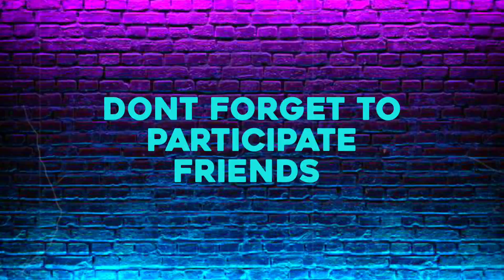8th TOURNAMENT/ NO ENTRY FEES /FREE PRIZE AMOUNT 🥳🥳🥳🥳🥳🥳🥳🥳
BGMI TOURNAMENT PRIZE
1ST PRIZE-200₹/TEAM
2ND PRIZE-150₹/TEAM
3RD PRIZE-50₹/TEAM

GLOBAL VERSION TOURNAMENT  PRIZE

1ST PRIZE- 200₹/TEAM
2ND PRIZE-150₹/TEAM
3RD PRIZE-50₹/TEAM